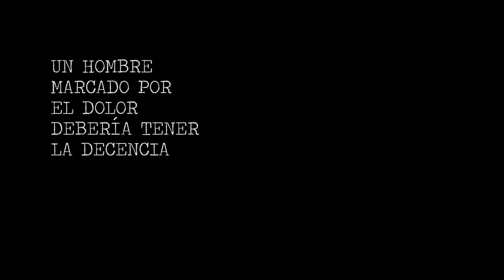El mar de noche (de Santiago Loza)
Una obra de Santiago Loza con dirección de Guillermo Cacace y protagonizada por Luis Machín.